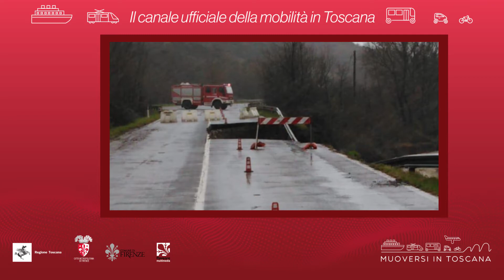Muoversi in Toscana - Edizione delle 14.30 del 3 gennaio 2019